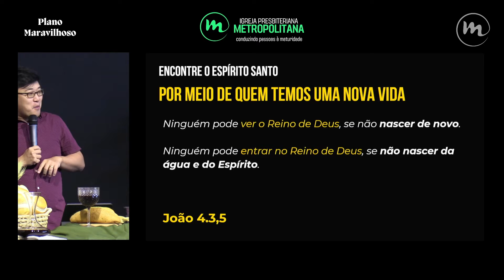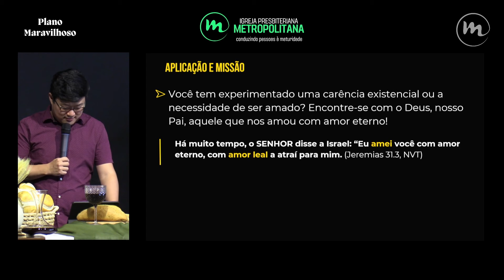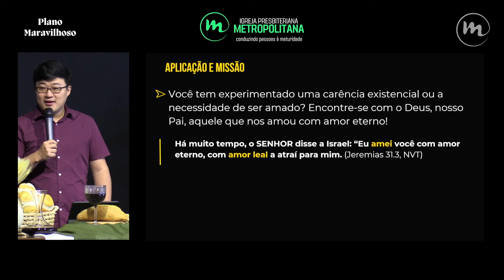VOCÊ FAZ PARTE DE UM PLANO MARAVILHOSO!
Você já se sentiu parte de algo muito maior que você? O Evangelho nos revela que somos convidados a ter um encontro com o Deus Trino, com o Pai, Filho e o Espírito Santo. O Pr. Paulo Won nos conduz na proclamção da narrativa de Nicodemos e como nós podemos atender a esse convite especial.

MENSAGEM gravada na @meptropolitanaipb no dia 5 de maio de 2024.